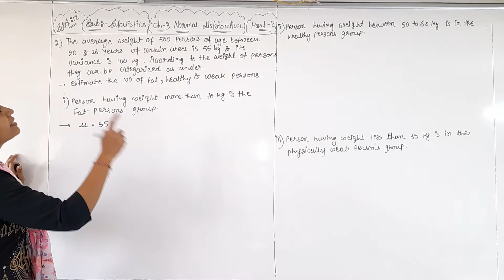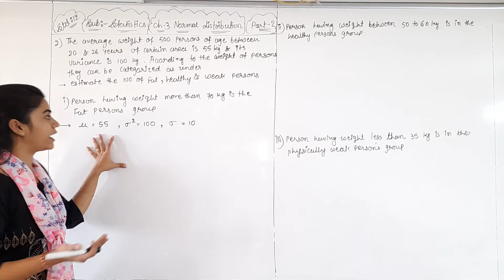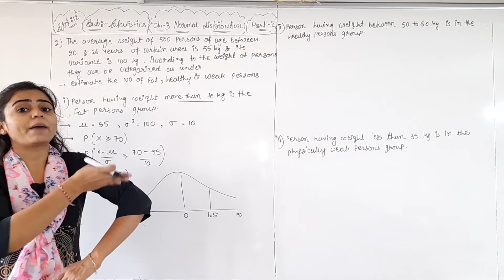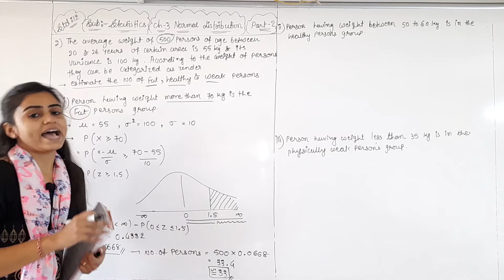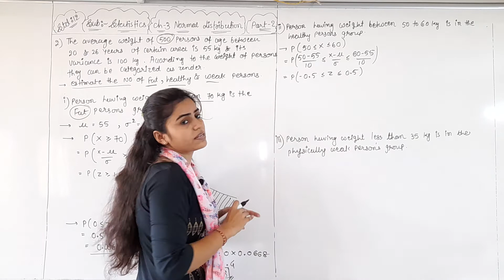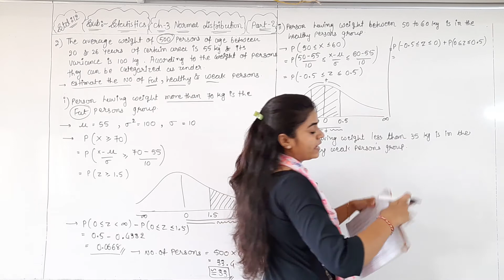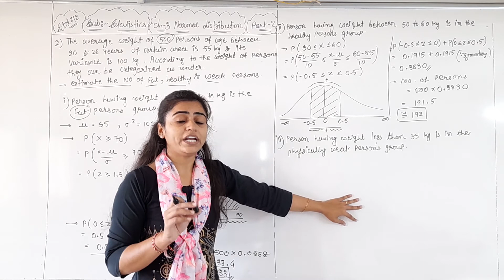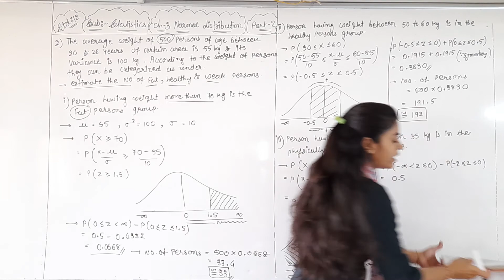Std 12 Statistics | Ch-3 Normal Distribution | Part-33 | Gseb English Med.| By Divya Kathiriya